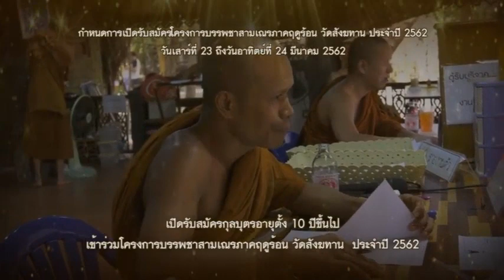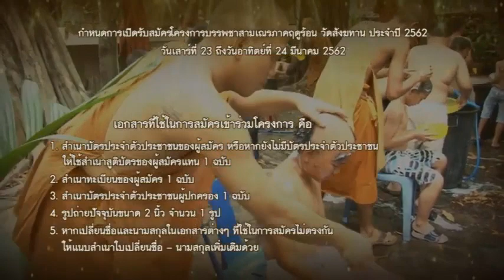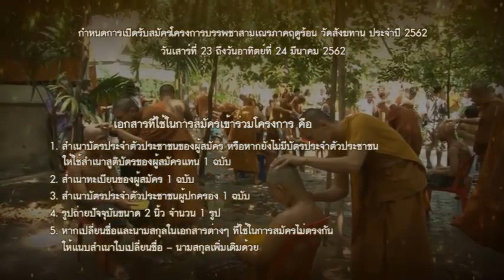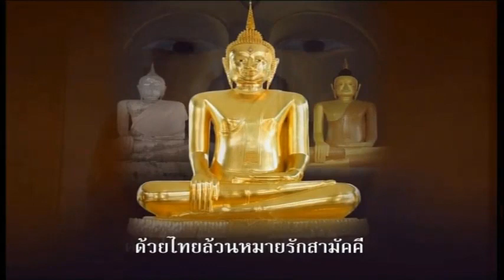วันพุธที่ ๒๐ มี.ค.๖๒ รายการธรรมมะสว่างใจ พระอ.บุญส่ง วนิชสีโล